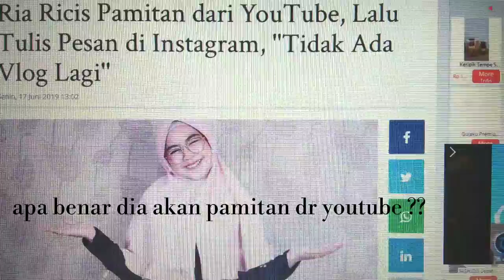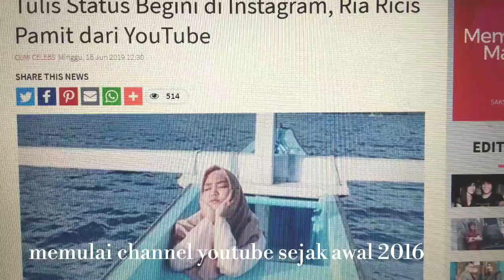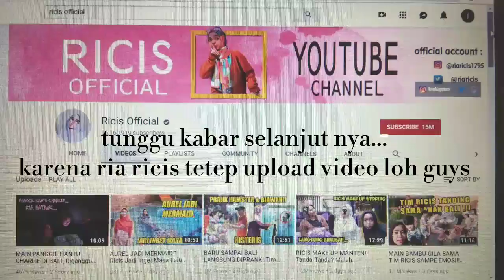RIA RICIS STOP BIKIN YOUTUBE ?? (bener atau prank?)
Hello bro dan sis di manapun anda berada di seluruh nusantara indonesia...
Kembali di channel TTM dengan sedikit info dari ratu youtube indonesia , ria ricis yg terkenal itu.
Dia sempat menuliskan di instagram nya tentang hal hal yg berkaitan dengan berhenti vlog ? Apakah ini benar atau hanya prank ? Saksikan sampai habis yah guys...
Thx for watching n see u soon.